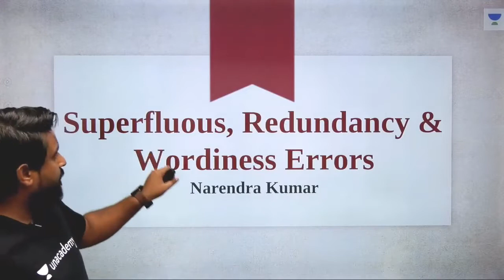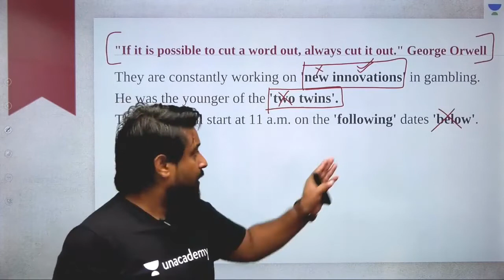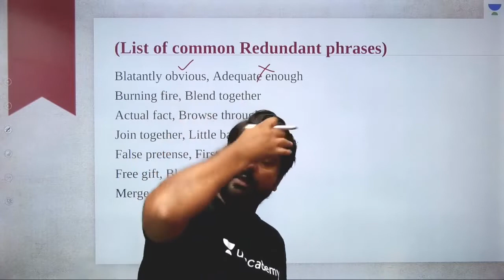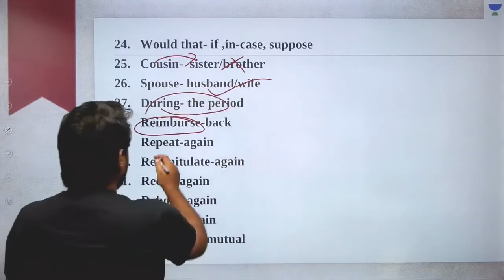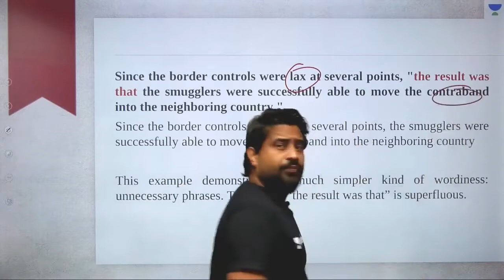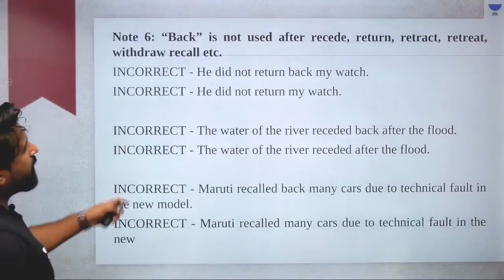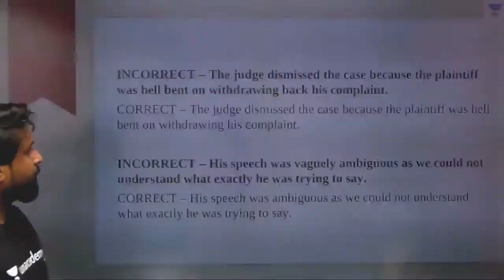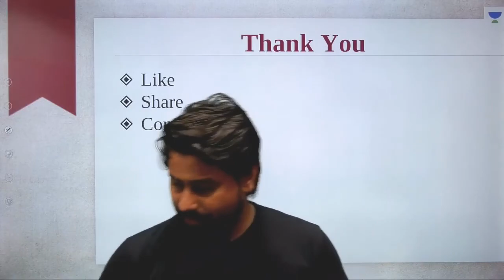L9: Superfluous Errors I Approach towards Basic English Banking I Narendra Kumar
This lesson starts with a discussion on Superfluous Errors. It is very important for the English Section of Banking. In this lesson, Narendra Kumar shares his various preparation strategy along with examples which will help you to crack the exam.